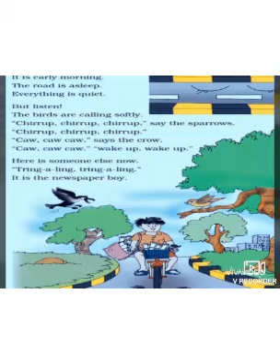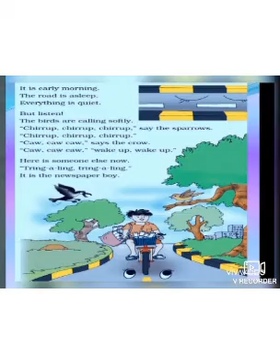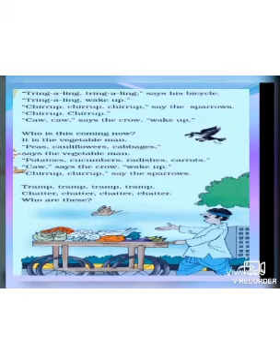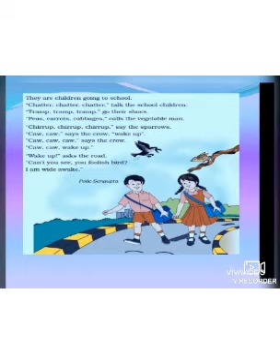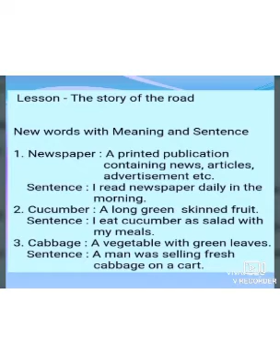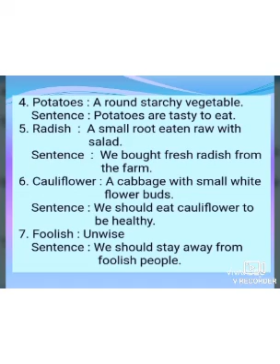STD - 3 -EM - ENGLISH - L - THE STORY OF THE ROAD